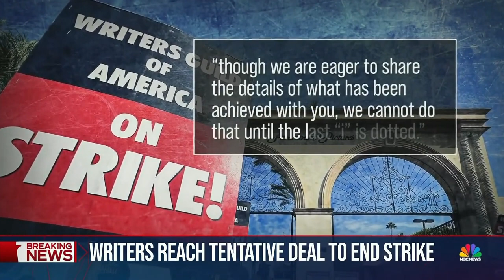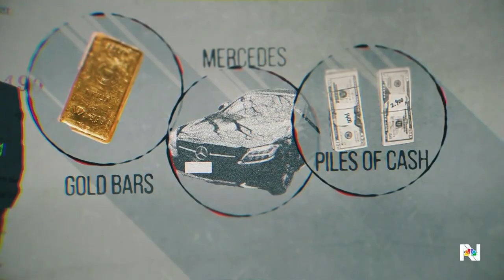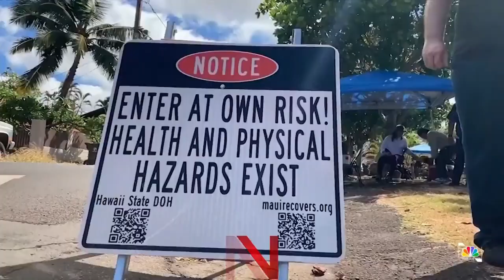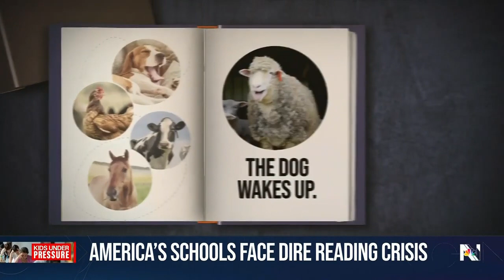Nightly News Full Broadcast Sept 25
NBC Nightly News: Full Broadcasts | NBC News
Hollywood writers and major studios reach tentative deal; Senator Bob Menendez defiant amid calls to resign; Federal government shutdown could have tough consequences on Americans; and more on tonight’s broadcast.
00:00 Intro
01:23 Writers reach tentative agreement to end strike
04:27 Senator Menendez: I will be 'exonerated'
06:42 Government shutdown deadline days away
09:05 Border crossings back at record levels
11:11 Lahaina homeowners allowed to return
11:33 Tragic milestone for 9/11 related deaths
13:42 Study reveals new clues on long Covid
15:47 America's schools face reading crisis
18:30 Bruce Willis’ wife opens up about actor’s condition